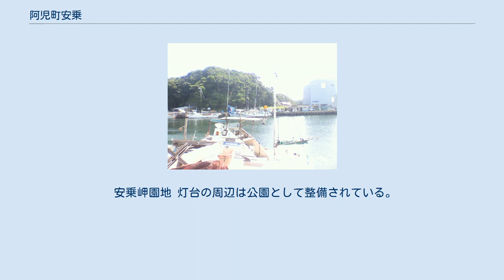阿児町安乗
日本 」 三重県 」 志摩市 」 阿児町安乗 阿児町安乗（あごちょうあのり）は、三重県志摩市の地名。
1996年1月1日現在の面積は1.21km2である。
 あのりふぐなどが水揚げされる水産業が盛んな地域である。
また、安土桃山時代の文禄年間（1592年 - 1596年）より続く重要無形民俗文化財の安乗の人形芝居（安乗文楽）が継承されている地域でもある。
 安乗付近の空中写真。
右上に突き出した岬が安乗崎。
（1975年撮影） 国土交通省 国土地理院 地図・空中写真閲覧サービスの空中写真を基に作成 志摩市東部、志摩半島の中央部東端に位置する。
北・東・西の三方を海に囲まれ、西は的矢湾、北から東にかけては太平洋に面する。
南は阿児町国府と接する。
また、的矢湾をはさんで、鳥羽市相差町と向かい合う。
集落は安乗崎の先端から少し離れた的矢湾岸にあり、漁港が設けられている。
集落は里・泊・阿瀬などに分かれる。
耕地は少なく、漁業が盛んである。
 伊良子清白の詩『安乗の稚児』第4連では、 と安乗を詠んでいるが、安乗集落のある的矢湾岸は波静かであり、海に対（むか）えるようなことはないと岡保生は述べている。
 安乗崎（あのりさき、あのりざき）は、三重県志摩市にある岬。
的矢湾の南岸を成し、太平洋側は約40mの赤土の断崖となっている。
江戸時代に灯明台が置かれたため、灯明崎の異名を持つ。
また安乗岬とも称する。
 周辺海域には岩礁が多く、アワビ・サザエなどの貝類が豊富で海女によって採取されている。
水産業には都合がよい一方で、大王崎（志摩市大王町波切）・鎧崎（鳥羽市国崎町）と並び「志摩三崎」として航海上は難所であった。
 弥生時代の遺物が小字フレイや安乗崎から、古墳群が小字阿瀬から、日和山と庭の浜からは経塚が見つかっている。
平安時代には内膳司領の「畔乗御厨」（あのりみくりや）であった。
『台記』によれば、久寿元年5月23日（ユリウス暦：1154年7月5日）に畔乗御厨と伊勢神宮領伊雑神戸（いざわかんべ、現在の志摩市磯部町中央部）との間で相論（訴訟）があったという。
 中世より廻船の寄港地として発達、戦国時代には三浦新介が畔乗城を築いた。
三浦は三浦義同の末子とも伝えられ、畔乗城を拠点としていたが、頭角を現して畔乗、国府、鵜方、坂崎、三ヶ所、渡鹿野の六郷を治める地頭となると、国府に住し畔乗城を支城として用いたようである。
三浦は永禄13年（1570年）に九鬼嘉隆が志摩国の地頭らを次々と平定していくのを見て、当時安濃津（現在の津市）にいた織田信雄を頼り畔乗を離れ、城は廃城となった。
 関ヶ原の戦いで九鬼嘉隆・守隆父子が東西両軍に分かれた際は、鳥羽城を嘉隆に奪われた為に守隆がここを拠点とした。
同時代には「阿苔」（あのり）という表記も見られた。
 江戸時代には志摩国答志郡に属し、安乗村として鳥羽藩の配下にあった。
村高は314石で、浦役として銀960匁を納めていた。
安乗港は志州四箇津の1つとして千石船が多く入港し栄えたが、沖合は暗礁が多かったため、難破も多発した。
そこで、河村瑞賢の建議により、延宝元年（1673年）に安乗灯明台が設置された。
港には船問屋12軒と付船屋、船宿が建ち並び、宝永6年（1709年）の記録では、69人の水上遊女「はしりかね」もいた。
港に船が入港しきれないこともあり、西の浦や長江浦へ回されていた。
入港船からは手数料として、「雨夜并難風夜焼火仕」と米1升を徴収した。
船が破損した際には、浮遊あるいは沈没した積み荷や船道具の回収に当たった。
 難破が多かったことから、「偽装難破」もたびたび行われ、文久3年10月（グレゴリオ暦：1863年11月）には船頭と安乗の村人が結託した偽装難破事件が発生している。
この事件では、和泉国堺（現在の大阪府堺市）を出て荷主の住む三河国刈谷（現在の愛知県刈谷市）に向かう途中に安乗で難破したと報告したが、〆粕を包んでいた筵（むしろ）が見つかったため偽装が発覚、訴訟となった。
訴訟では荷主が勝訴したが満額の賠償は得られず、荷主の損害に終わった。
 幕末には、鳥羽藩によって鉄製の砲身が置かれ、海上防衛体制が敷かれた。
 明治時代に入り、町村制が施行されると単独で村制を敷いたが、昭和の大合併では鵜方町などと合併し、阿児町の1大字となった。
現在も志摩市の大字として存続している。
 明治5年7月29日（グレゴリオ暦：1872年9月1日）、安乗崎に初の灯台が点灯し、翌1873年（明治6年）4月1日に4等旋...